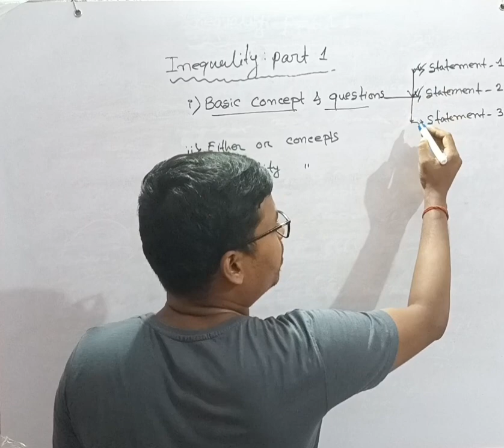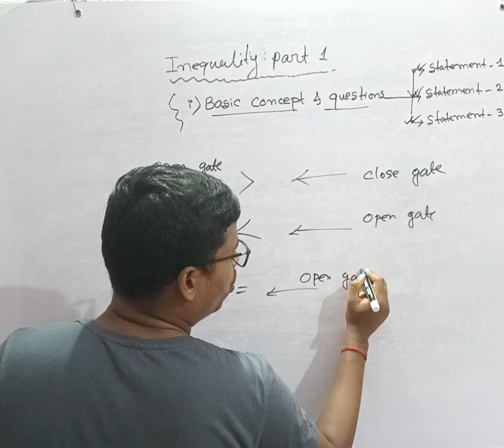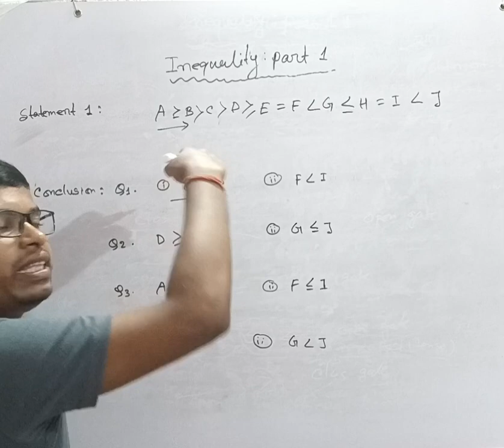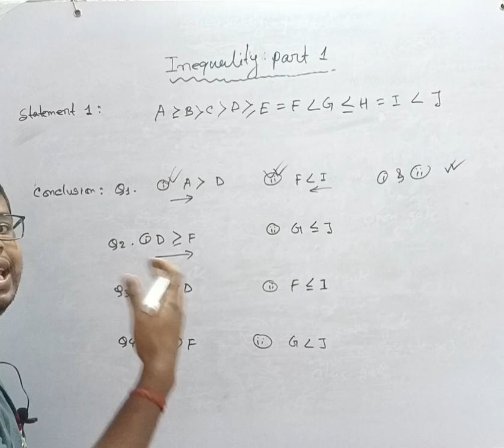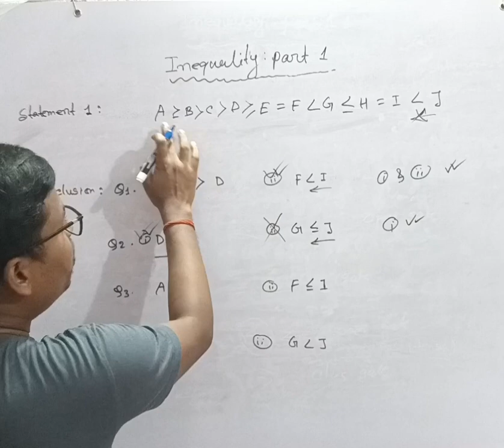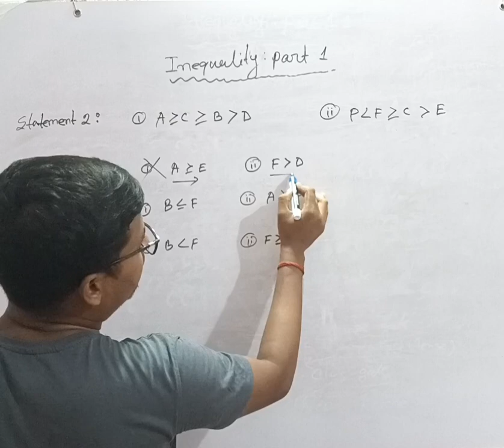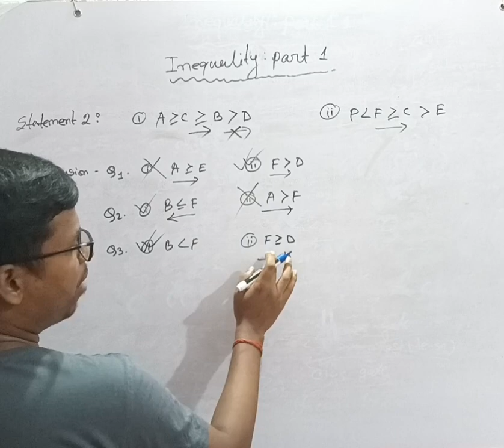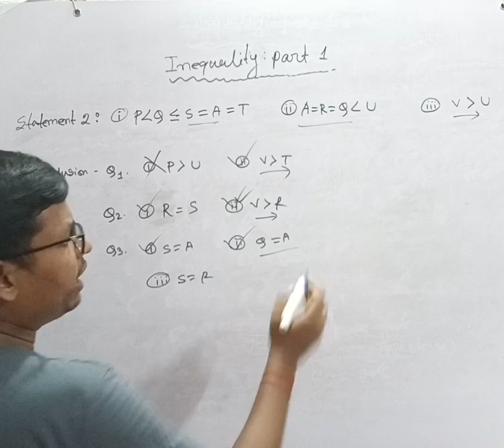Reasoning: Inequality/অসমতা নিধান inequality reasoning in bengali wbp reasoning class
Reasoning: Inequality/অসমতা নিধান for WBP/kp/Railways/SSC/SBI/IBPS Bank exam

reasoning in bengali
inequality and coded inequality
inequality in bengali
bangla reasoning class
Mts reasoning classes 2023
kp main reasoning
gi class in bengali
wbp reasoning class 2023

Hello বন্ধুরা,
                  এই channel এর মাধ্যমে তোমরা WBP SI, KP SI, WBPSC FOOD SI, WBP Constable, KP Constable, RRB NTPC, RRB Group d, SSC MTS, CHSL, CGL সহ সরকারি চাকরির বিভিন্ন প্রতিযোগিতামূলক পরীক্ষার Math ও Reasoning শূন্য থেকে যত্নসহকারে shortcut উপায়ে জানতে পারবে ও শিখতে পারবে।।

তোমরা সবাই এই চ্যানেলের সাথেই channel এর সাথে থাকবে আশা করছি।।।

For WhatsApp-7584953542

Inequality in Bengali
 inequality and coded inequality in bengali
inequality reasoning in bengali
Inequality in Bengali
Bank inequality questions
kp reasoning
kp reasoning 2023